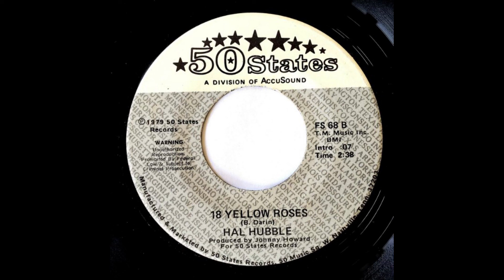Hal Hubble - 18 Yellow Roses (1979)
Track released by Hal Hubble in 1979 on 50 States Records. A cover of the classic Bobby Darin track.

I can't track down too much on Hal Hubble. According to some comments on other YouTube videos he is still alive. He recorded songs for various labels in the 1960s and 1970s, but it seems that most of it is undocumented on the internet. He put out at least one LP on Raccoon Records called A Man, His Goal And His Struggle For It.

I found one article on Hal Hubble from 2011 in The Brazil Times. He grew up in Indiana and moved to California in the 1960s to perform with his brother as The Hubble Brothers. Hal ended up playing in Las Vegas, Palm Springs, and various other places around the country. The article also mentions that his song "My Pulse Pumps Passions" went to number 76 on the Billboard Country charts in 1978. He is also an Elvis impersonator, placing 6th out of 93 in the International Elvis Impersonator Contest in 1993.

50 States Records operated out of Nashville, Tennessee in the 1970s and 1980s.I can't find much information on it, but they put out records by a variety of artists. ---

If you want more be sure to check out the playlists on my channel! I have full LP uploads and a playlist of some of the best country/bluegrass tunes on the channel.